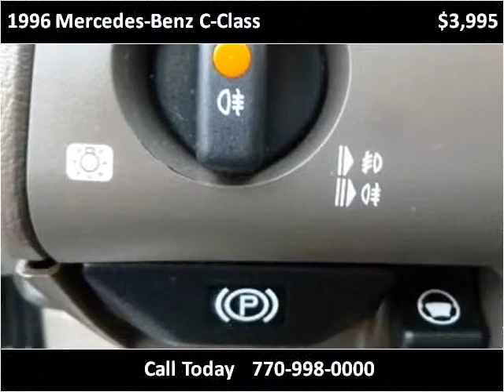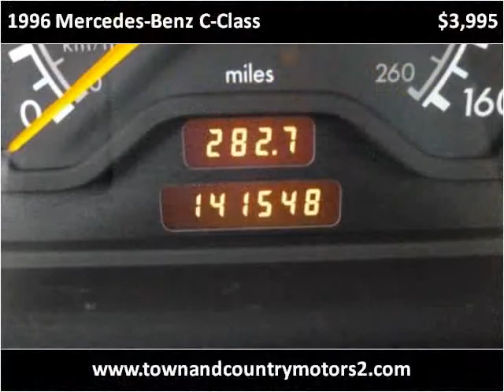1996 Mercedes-Benz C-Class Used Cars Roswell GA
This 1996 Mercedes-Benz C-Class is available from Town & Country Motors.